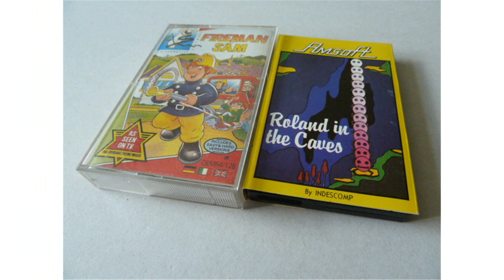Fireman Sam CPC